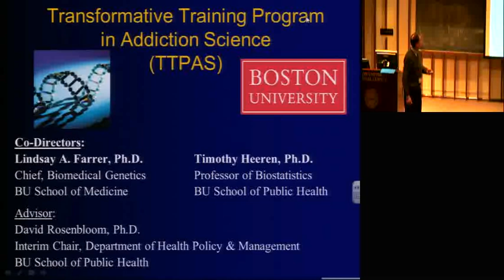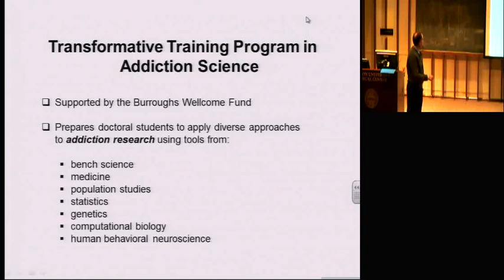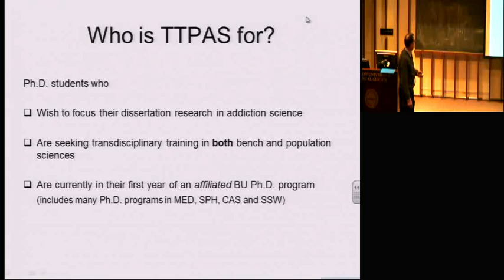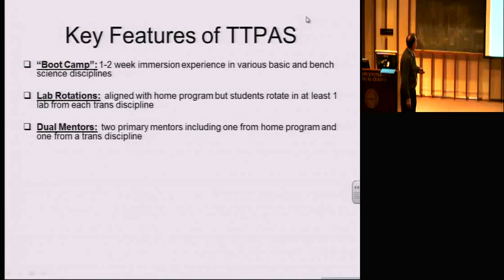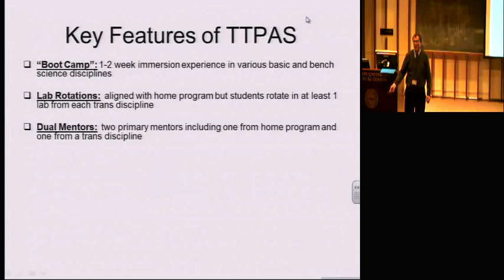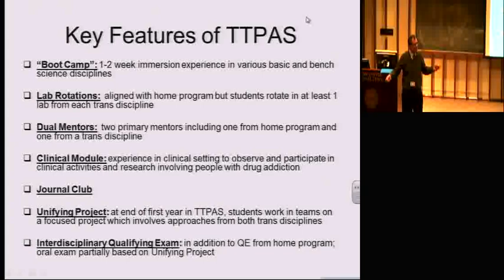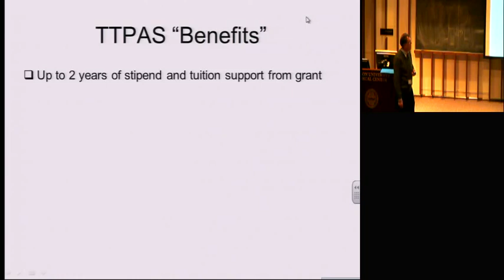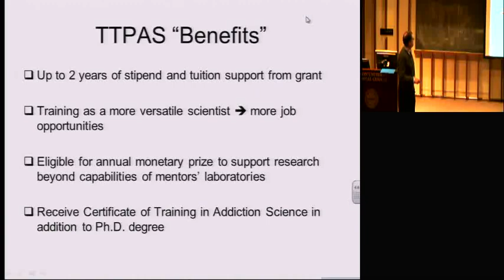BU's New Transformative Training Program in Addiction Science (TTPAS) - Lindsay Farrer, PhD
The new TTPAS program prepares doctoral students from many BU schools and colleges  to apply diverse approaches to addiction research using tools from bench science, medicine. population studies, statistics and computational biology. Dr. Farrer introduces this exciting new program and discusses its potential to advance a behavioral and biochemical focus  in addictions research and practice.

Lindsay Farrer is Chief, Biomedical Genetics and Professor, Depts. of Medicine, Neurology, Ophthalmology, and Genetics and Genomics at BU School of Medicine; and Professor, depts. of Epidemiology and Biostatistics, BU School of Public Health.